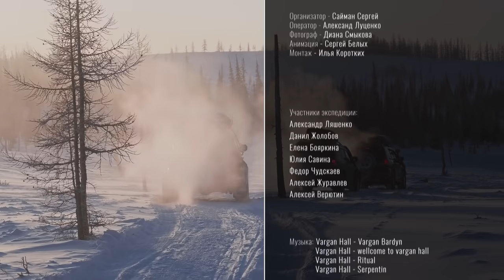КРУТЫЕ ЯМАЛЬСКИЕ ОЛЕНЕВОДЫ. КАК ЖИВУТ ЗИМОЙ В ЧУМАХ ПРИ -50. ЯМАЛ #4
Продолжаю выпуски с Ямала, четвертая серия из Тундры. Долго пробивались на стойбище к оленеводам. Дороги туда нет, поэтому пришлось топтать снег и прокладывать новый маршрут. Пробыли несколько дней в гостях у настоящих ненецких оленеводов. Жили в чумах и питались национальными блюдами. Днем на снегоходах отправились в стадо к оленям.
Ночью на стоянке  у меня перемерзло дизельное топливо и пришлось всю ночь отогревать крузак, чтобы запустить его. После этого по своим следам выбираемся обратно на зимник.

P.S. Если понравилось видео, то отправьте его знакомым.

▶ Друзья, поддержите развитие канала посильно

© Информация для СМИ и информационных площадок: вы можете использовать или копировать материалы из ролика полностью или частично, только с указанием моего авторства и ссылкой на канал Sergey Saiman - Expedition (Сергей Сайман).